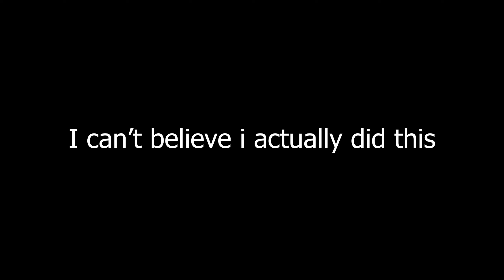Sexy Keiji Song (Gusty Garten Galaxy Cover) | Parody of Sexy Luigi Song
Sexy Keiji Song (Gusty Garten Galaxy) | Parody of Sexy Luigi Song

Boredom.